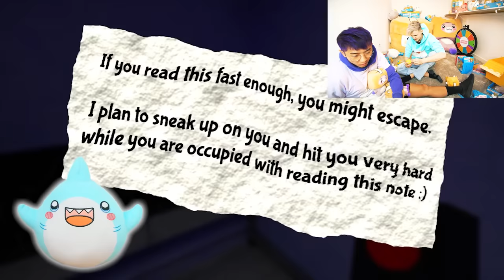LankyBox FORGOT TO STOP RECORDING!? (SHOCKING SECRETS REVEALED!)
LankyBox World!